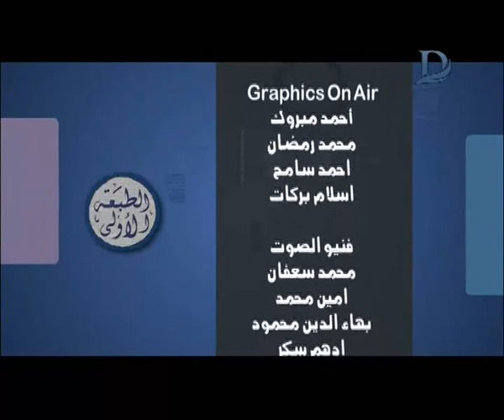برنامج الطبعة الاولى - مع احمد المسلماني .. حلقة 13-10-2018